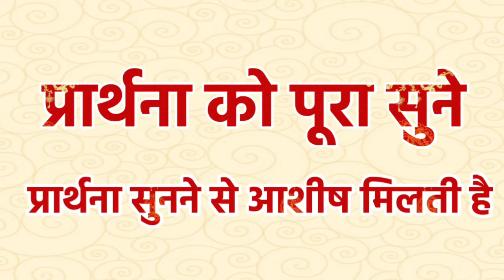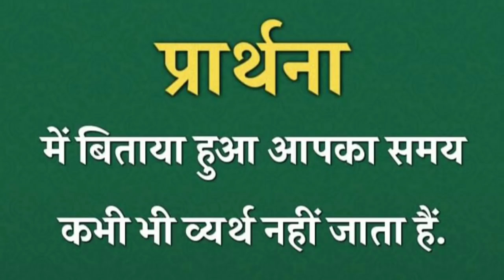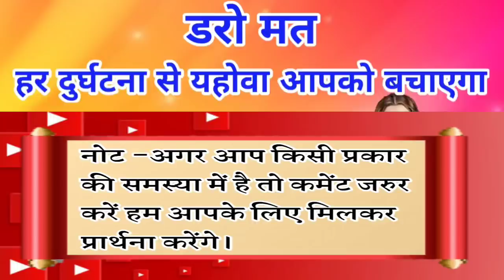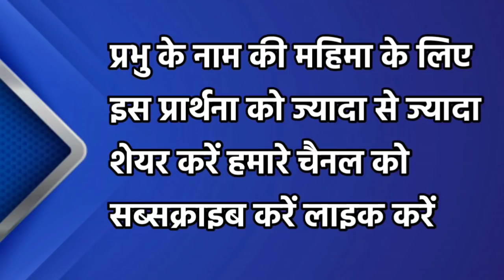youtube video #-CwT1J3TGHY